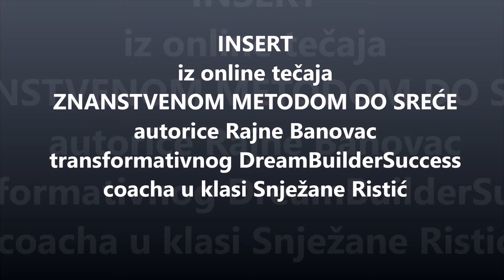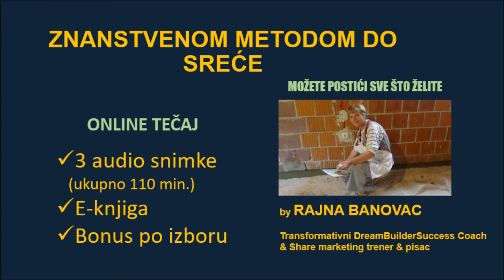Znanstvenom metodom do sreće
Insert online tečaja by Rajna Banovac, uskoro dostupan